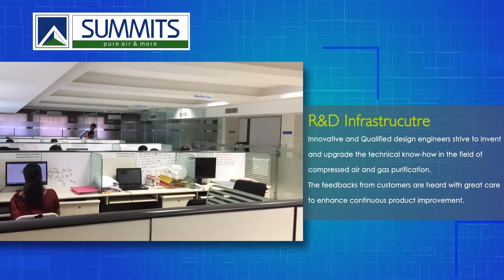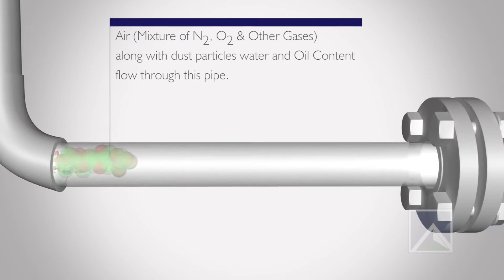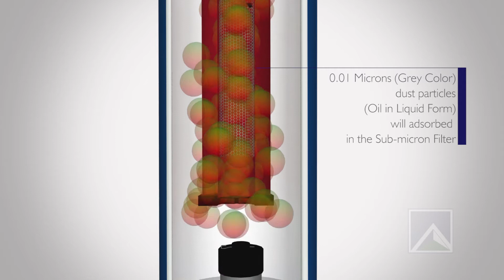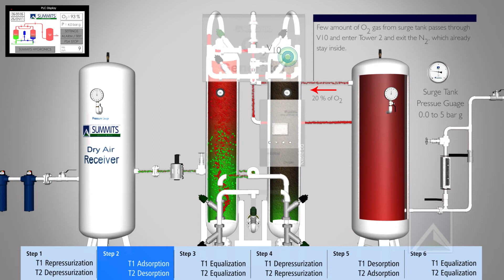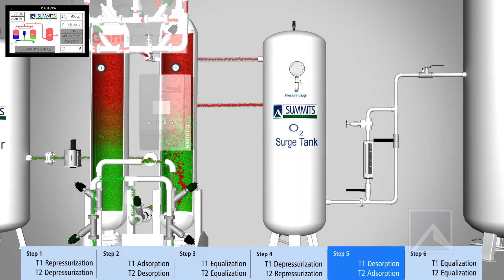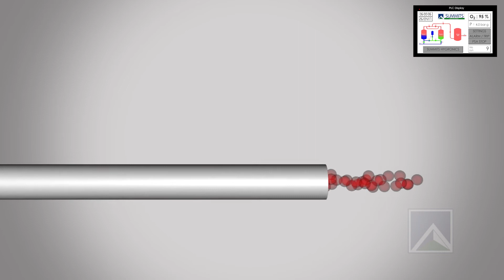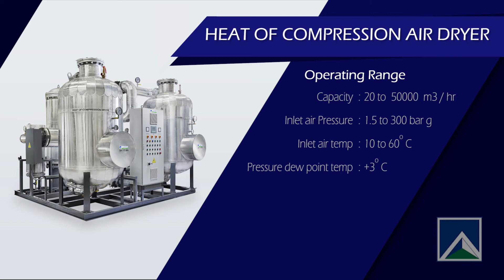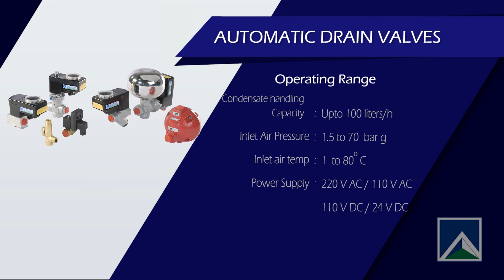Summits Medical Oxygen Generator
Summits Medical Oxygen System